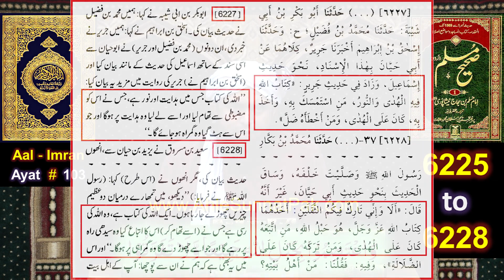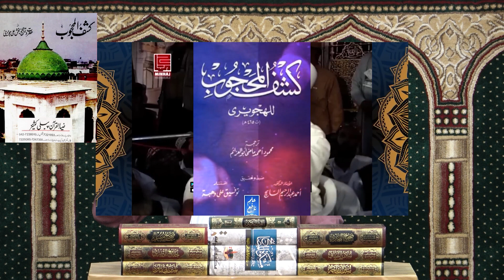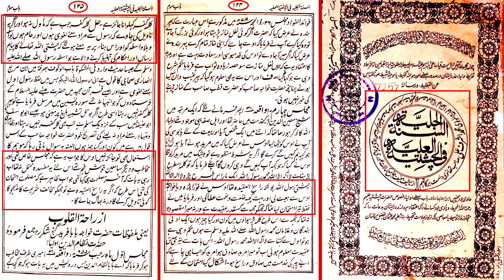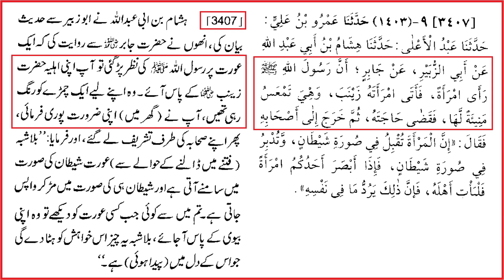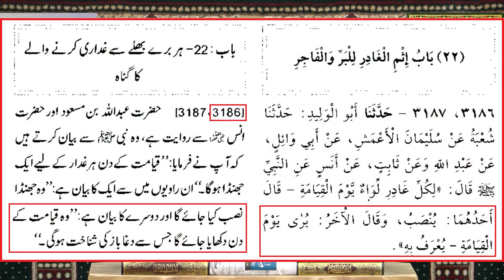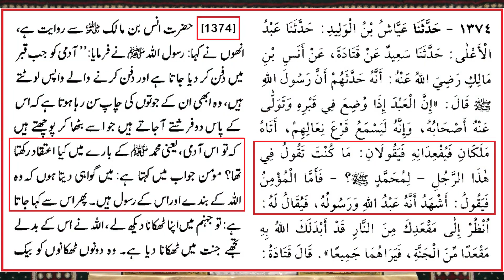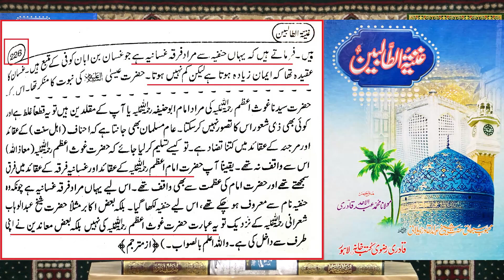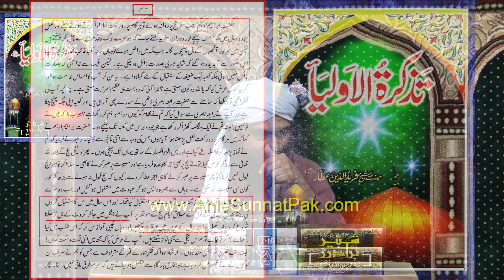🔥_Reply_to_Dr._Tahir_ul_Qadri_حفظہ_اللہ_on_BOOKS_of_Tasawwuf___BABAY_!_😭_Engineer_Muhammad_Ali_Mirza